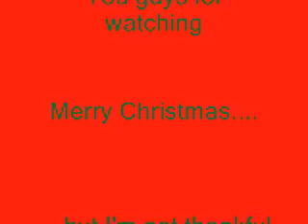An Elf Experience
This Elf has a minor problem with near death experiences...